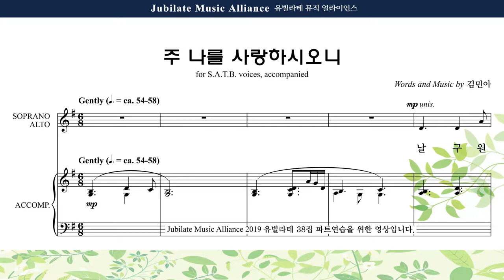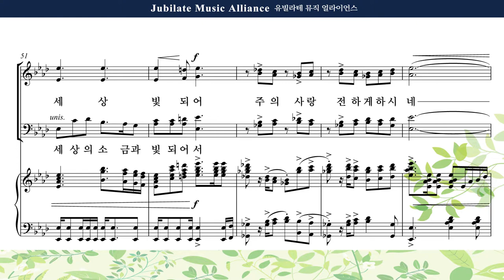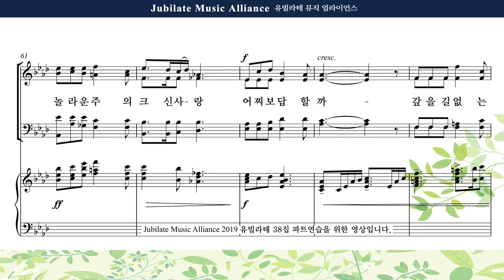[유빌라테 38집] 22. 김민아 주 나를 사랑하시오니 Alto